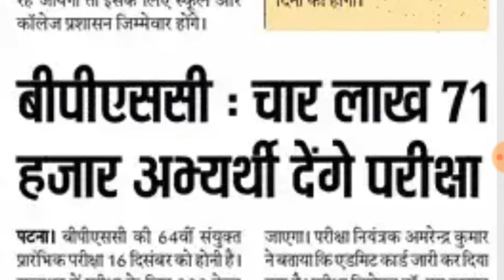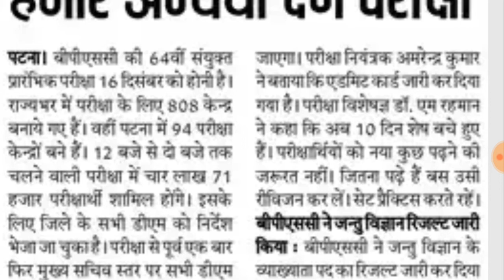BPSC 64th exam news